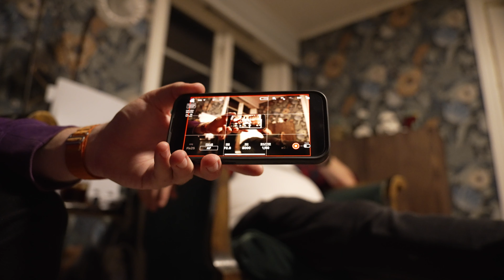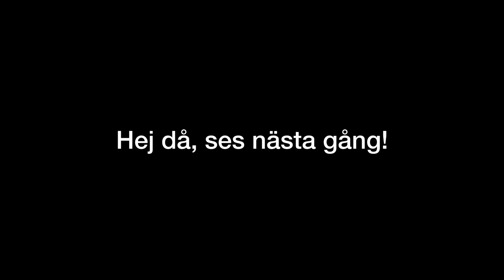Fick en spik i däcket!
Lyssna på Sanna Vänner!

Jag frilansar som fotograf, både stilla och rörlig bild. Sen är jag också utbildad ljudtekniker. Om ni behöver/vill göra film eller behöver en assistent till något jobb så tveka inte att höra av er!

Mejla!

Följ mig!